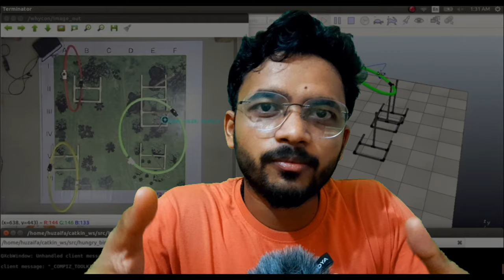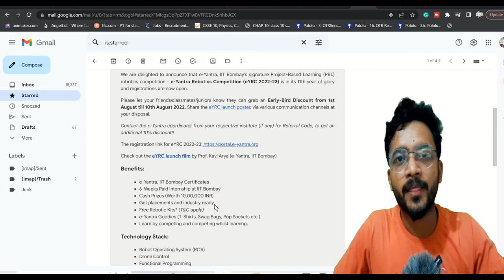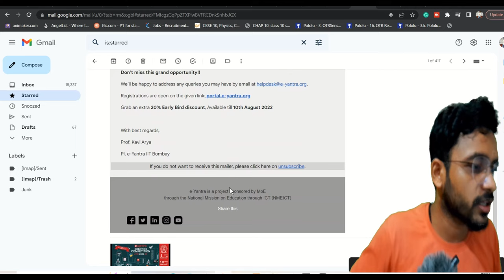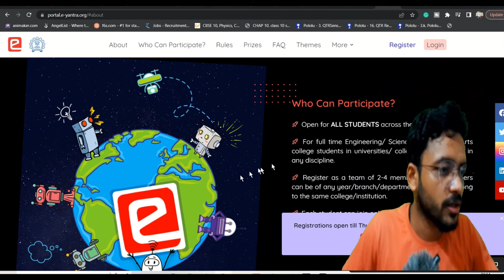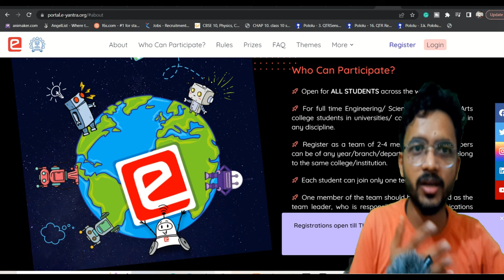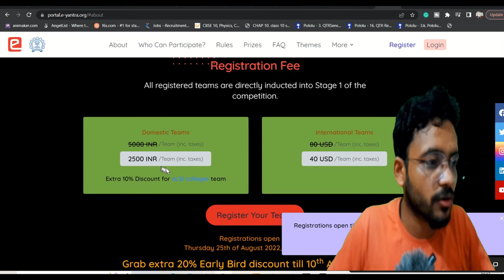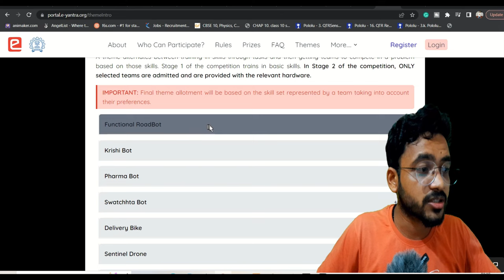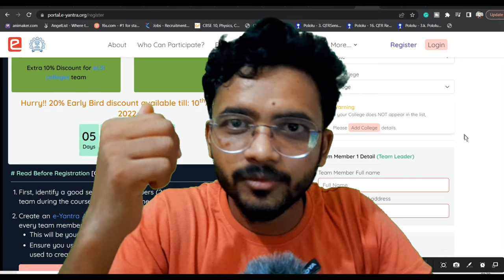E-Yantra Robotics Competition 2023-24 by IIT-Bombay | Coming soon 2024-25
Hi Everyone,
    Register for E yantra project 2023-24 by iit Bombay
Registrations are open on the given link: portal.e-yantra.org

Grab extra 20% Early Bird discount, Available till: 10th August 2023